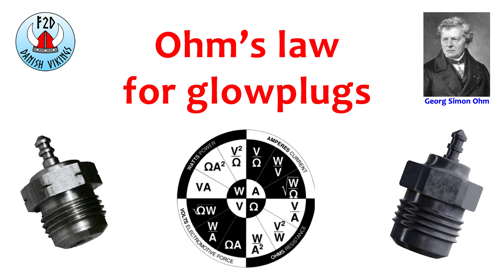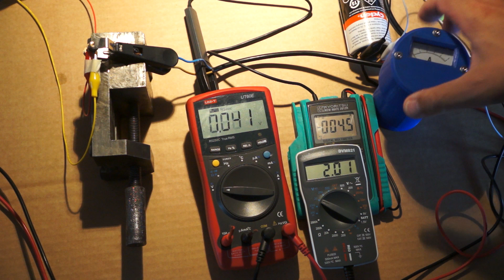Ohm's law for F2D Combat glowplugs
Desktop test for glowplugs.
Staring: Nelson Glowplug & Rafael Tube